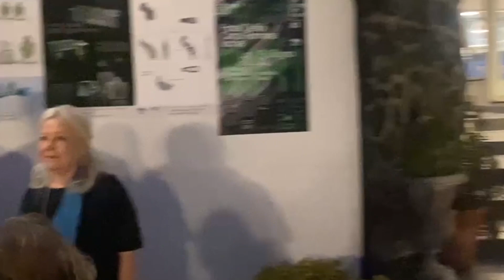TORRI IN FESTA TORRI IN LUCE: TRA SHOWCOOKING E CREATIVITÀ PRESENTATO IL PROFUMO DEDICATO AD ISCHIA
E’ entrata nel vivo la tredicesima edizione di Torri in Festa Torri in Luce, la manifestazione ideata e organizzata dall’arch. Aldo Imer che prosegue fino a sabato prossimo. Nella serata di ieri si è tenuto un doppio appuntamento in una cornice incantevole come quella della baia di Cartaromana.
Parliamo de “Il luogo delle emozioni” cura degli chef stellati Nino Di Costanzo & Pasquale Palamaro e l’executive chef del ristorante La Nassa Nando Porcaro.  Un Racconto culinario per percepire la qualità dei sapori nella bellezza della narrazione isolana che ha introdotto la presentazione di Torramara - Parfum Ischia, nuovo brand di Profumi legato all’Isola dI Ischia, ispirato alla sua storia ed agli aromi del suo mare e della sua terra vulcanica ideato da Olga Iossa e declinato in due essenze : KORU sole e Koru luna.
La prima intensa e calda. La seconda persistente e avvolgente, entrambe unisex e in sintonia con il nostro tempo. Il profumo e’ stato presentato con una campagna pubblicitaria attraverso il progetto del suo packaging da parte di designer.